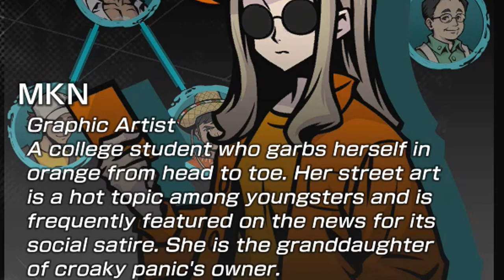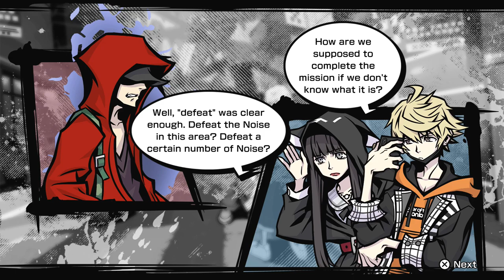BACK IN THE GAME - Neo: The World Ends With You - 22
In today's episode of our Let's Play, walkthrough, and playthrough of Neo: The World Ends With You, the Wicked Twisters hunt down Kubo to stop him from spreading his Plague Noise all across Shibuya.

GAME: Neo: The World Ends With You

Neo: The World Ends with You is an action role-playing game co-developed by Square Enix and h.a.n.d. and published by Square Enix. This game is a sequel to the 2007 video game The World Ends with You. It was released for the Nintendo Switch and PlayStation 4 in July 2021, and for Microsoft Windows in September 2021. The story features a new cast of characters playing the Reapers' Game in Shibuya and, unlike the original game, now features three-dimensional graphics.